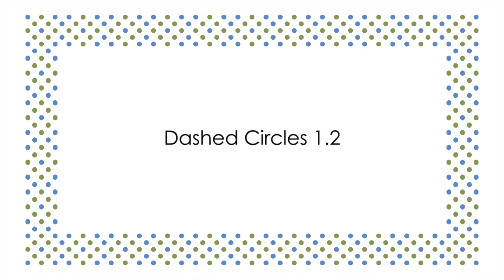Adobe Illustrator, Borders_Dashed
Hi, I'm Yoshan Bisanka. In this video I show the preset borders in the Borders Dashed Brush Library, which is available in Adobe Illustrator CS6.

You can open them by choosing: Window - Brush Libraries - Borders